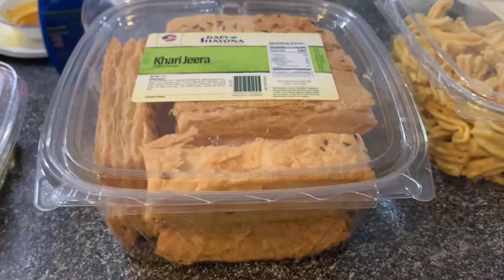Friday Fun with my Puppy - Border Collie - Bengali Vlog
Please meet my furry friend Buddy.
He is a Border Collie, a handsome gold boy. The most intelligent dog breed in the world.

If you are a dog lover then this channel is for you. We regularly upload funny and day to day activities of Buddy.

Buddy loves to play, loves to mess around and above all he is extremely overloaded with cuteness.

So please join us in the FURRY JOURNEY! & ENJOY!